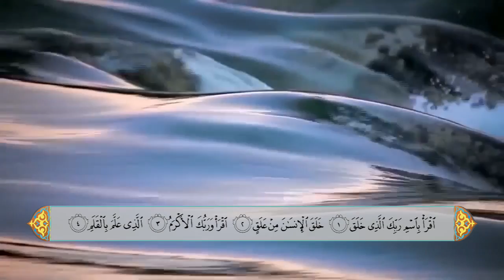سورة العلق - الحاج علي احمد قمبر